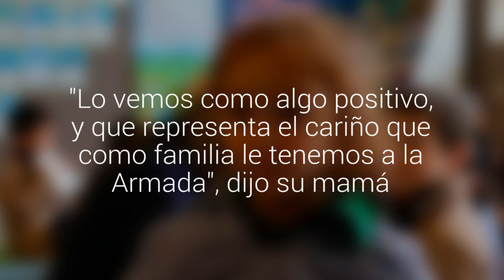Papás explican video del tierno "tutú" con que la pequeña Antonia respondió una pregunta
Niña tiene 4 años, estudia en el Albamar y su video es viral. La ternura está en sus ojos, y la inocencia con que responde sobre la dedicación de su padre. "Lo vemos como algo positivo, y que representa el cariño que como familia le tenemos a la Armada", dijo su mamá.